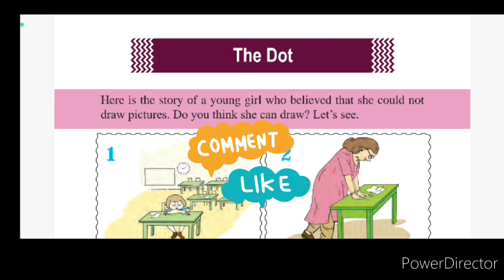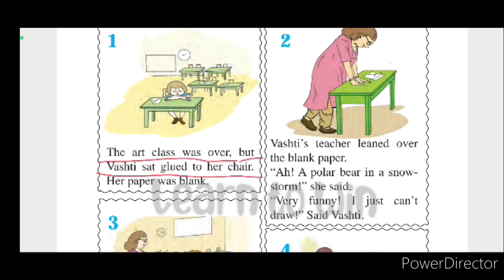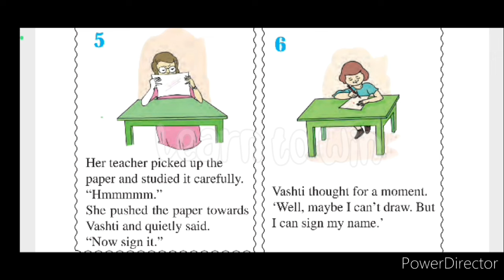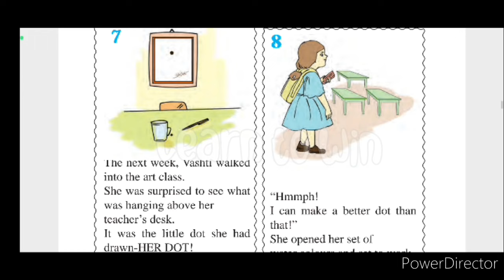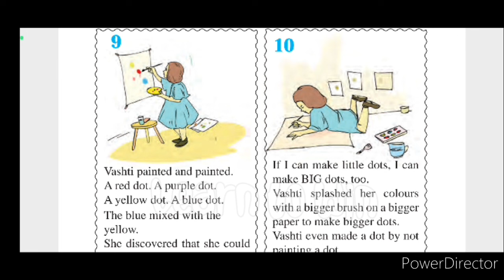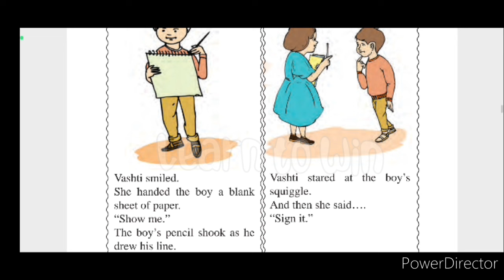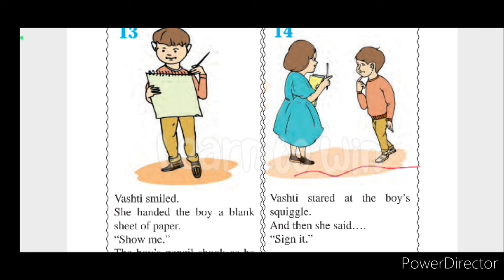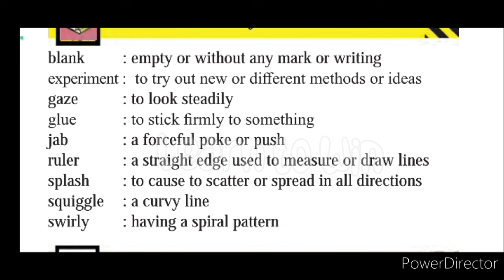Class 5 English The Dot Malayalam Explanation & Meanings l English Unit 1 New Text book 2024 Scert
Class 5 English The Dot Question Answers l Malayalam Explanation l New Text book 2024 Unit 1 Scert